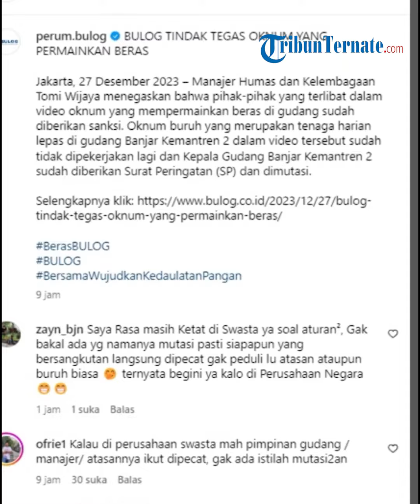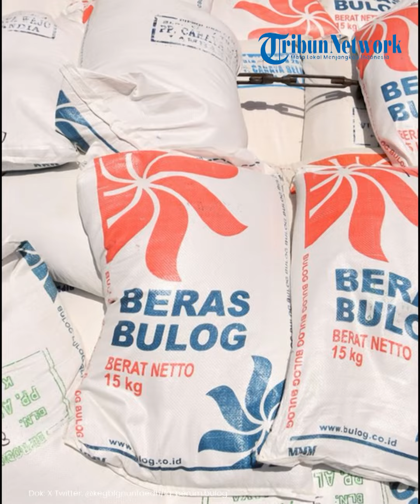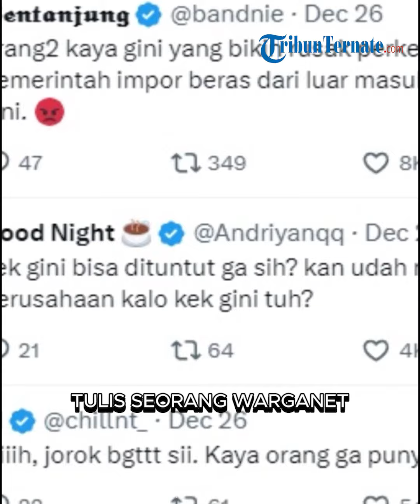Bulog Buka Suara soal Pria yang Viral Rebahan di Tumpukan Beras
Dalam video yang beredar, pria itu bertelenjang dada sambil berposisi rebahan di antara tumpukan beras.

Hal tersebut lantas mendapatkan banyak kecaman dari para warganet yang menyayangkan sikap pria tersebut.

Menanggapi hal itu, Manajer Humas & Kelembagaan Perum Bulog, Tomi Wijaya mengatakan, pihaknya sudah menyelidiki video tersebut.

TribunTernate.com
VP : Brigita